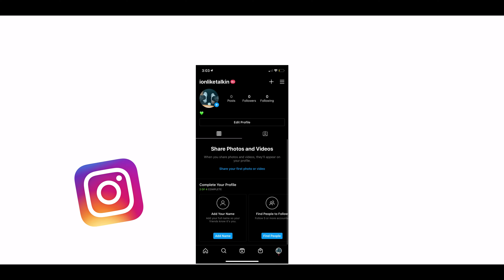NO COOL POINTS! G00N Goes To O Block & Play FBG Duck D!ss Dead B’🤦🏽‍♂️ And Gets Caught